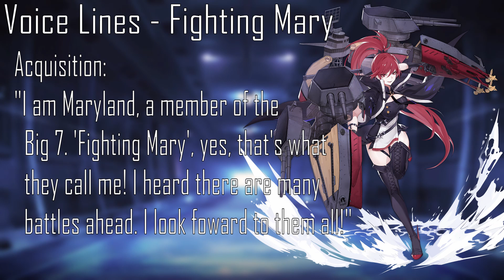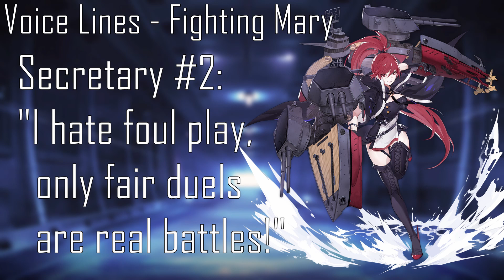[Azur Lane] Shipgirl Profile: Maryland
The history, personality and uses of Maryland.

Timestamps:
0:00 Intro
0:31 History
2:13 Character Art
3:01 Voice Lines
4:23 Stats
4:45 Skills
5:13 Recommended Equipment
5:31 Pros & Cons
6:42 Outro